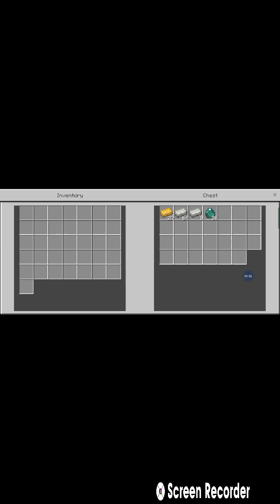I made xp farm.survival Siris part 3.